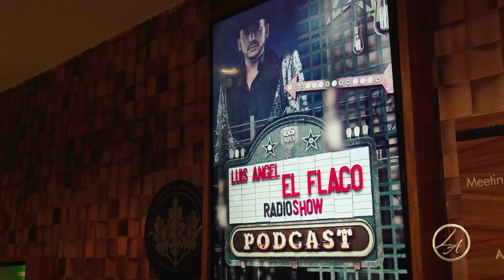Gira de Medios Guadalajara - Luis Angel El "El Flaco"